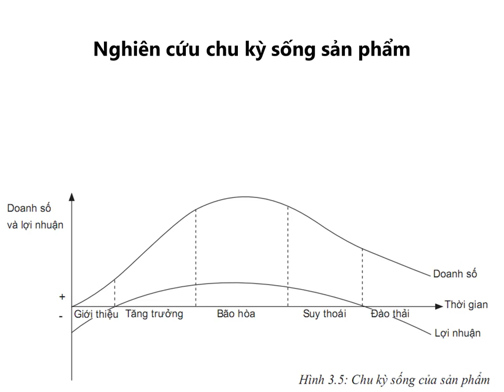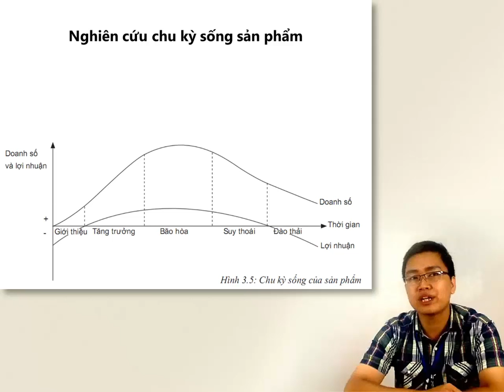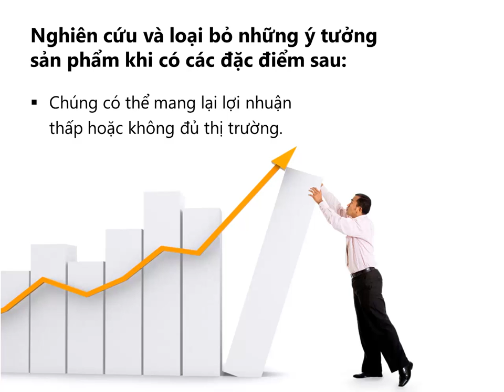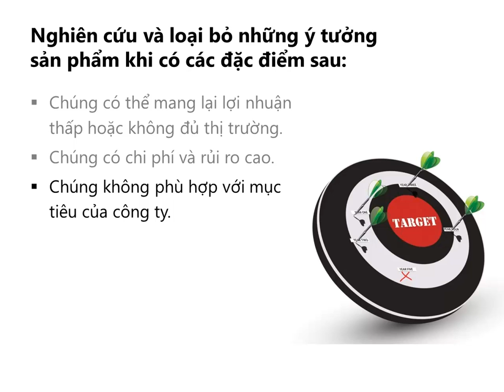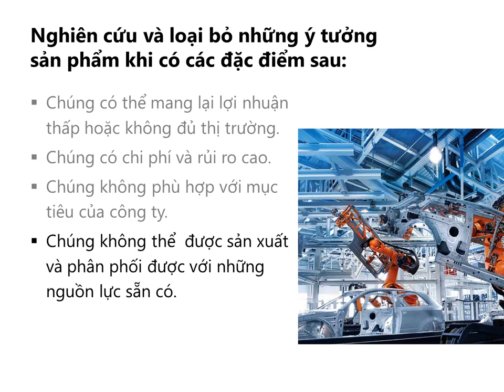Nghien Cuu Thi Truong_Bai 5(p6)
Nghien Cuu Thi Truong_Bai 5